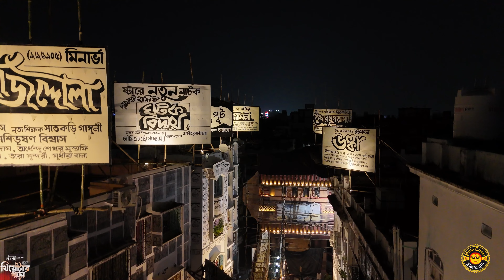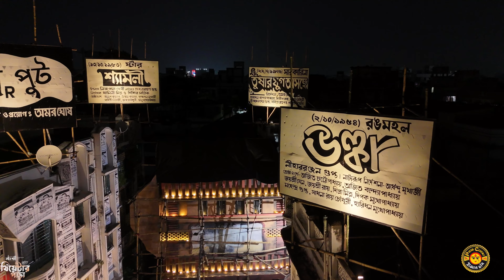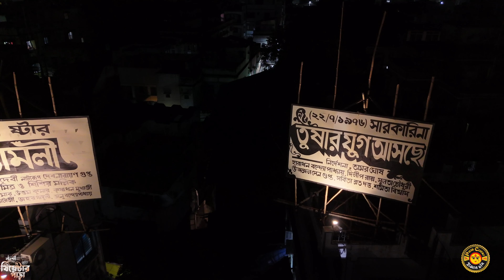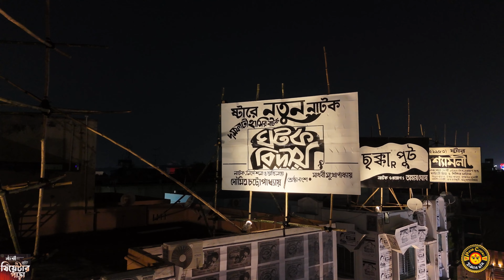Kolkata Durga puja 2024 | HATIBAGAN NABIN PALLY | EXCLUSIVE DRONE VIEW | Besides the Road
HATIBAGAN NABIN PALLY 2024 | 4K DRONE VIEW | Kolkata

DRONE VIEW 💐💐
Hatibagan Nabinpally   - এখন থিয়েটার পাড়া 💐💐

Exclusive Coverage from PUJO Clicks - PUJO Clicks - পুজোর ছবি   Page

📷 DEV Photography

Pujo Clicks  Originals

Durga Pujo Art 2024